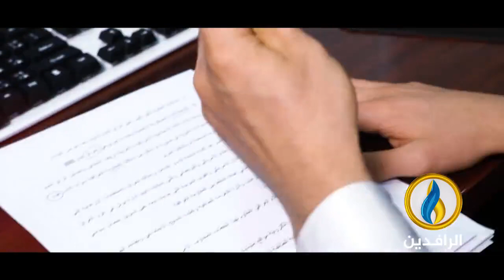برومو / 17 عاما.. للحقيقة عنوان / قناة الرافدين